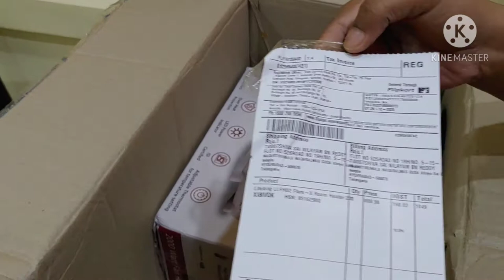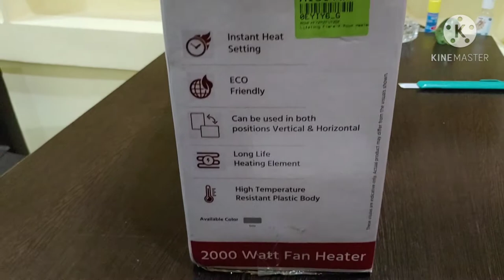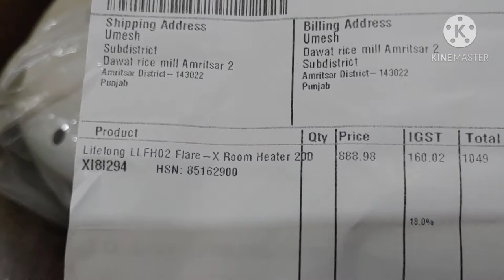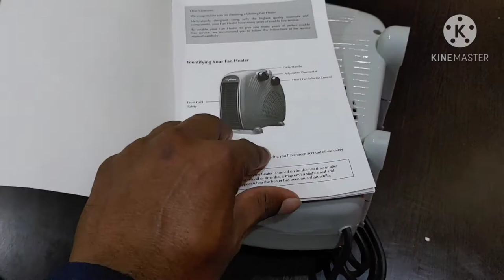Budget Room Heater. (Life Long Company)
Budget Room Heater LifeLong Company

Take a look at this Lifelong LLFH02 Flare-X Room Heater 2000W (ISI certified) Fan Room Heater on Flipkart